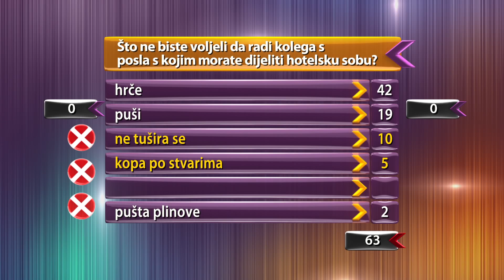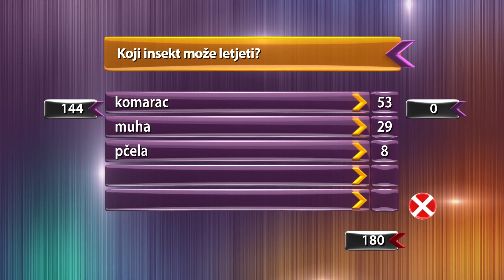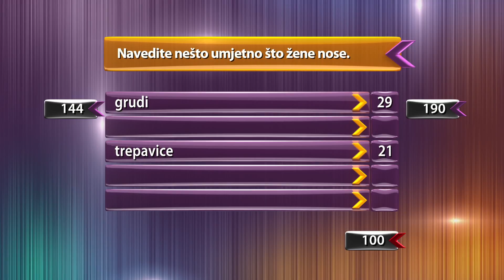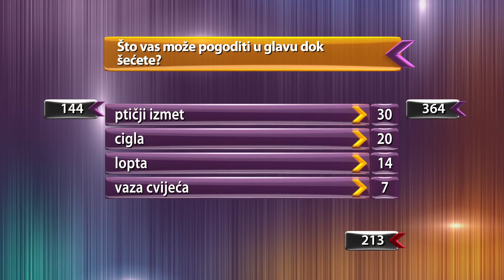Pet na pet SPECIAL Vatre ivanjske